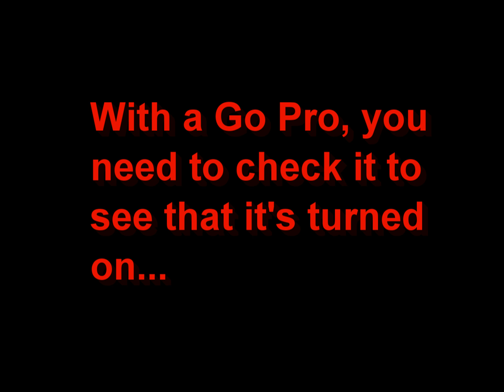Advanced Freefall Course, JSPCN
A short video I made with some of the footage from the Advanced Course at Nethers.